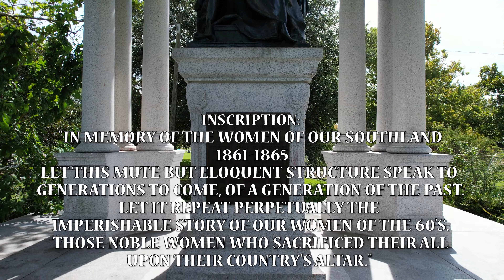IN MEMORY OF THE WOMEN OF OUR SOUTHLAND, Confederate Park, Jacksonville, FL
This beautiful memorial dedicated to the Women of the Southland who endured so much during the US War on Southern Americans (aka Civil War) was dedicated in 1915 and cruelly removed by the Talibanesque Maoists beginning in the darkness of early Dec 27, 2023.